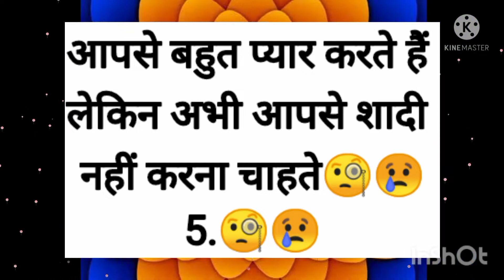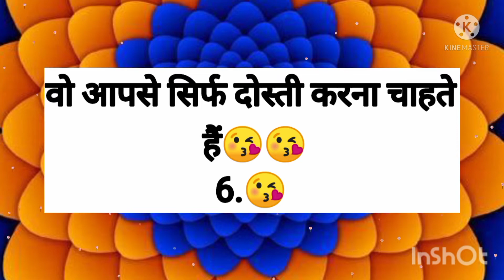Love Quiz Game | choose one number |love game in hindi| romantic love game love Quiz